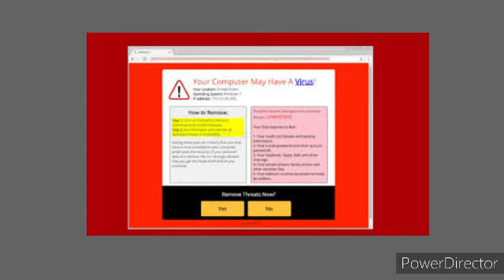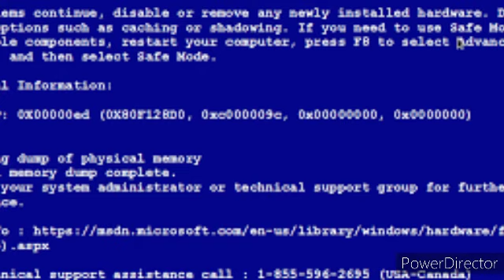Emliy's mental computer is not powerful Popup window on my MTV Computer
this is the Emliy's mental computer is not powerful Virus error alert when using app maker you have to be careful for what you are creating on these platforms